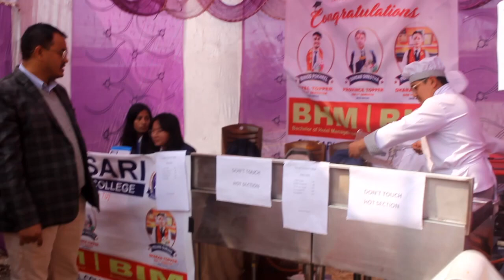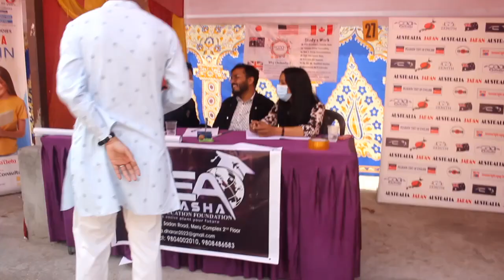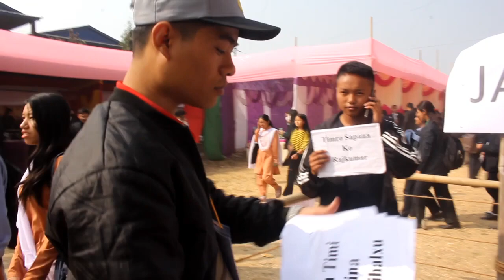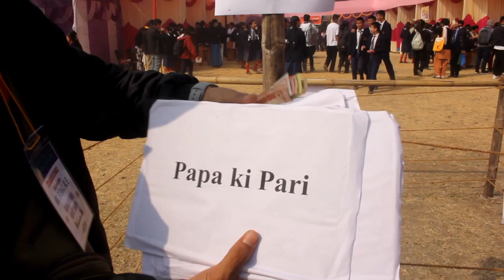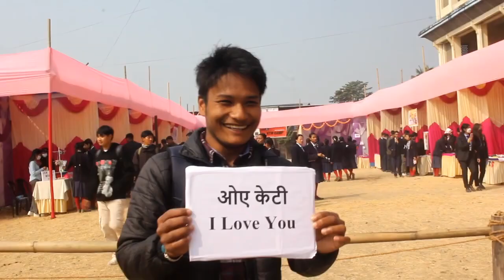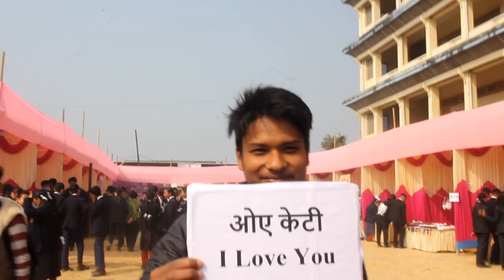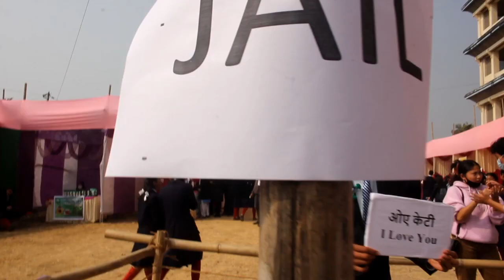गल्ति नै नगरी पैसा दिएर जेल हाल्न लगाउने कस्तो खेल हो यो?महेन्द्र marketing fest 2079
Here is a video of top celebrety to nepal .Station Nepal will provide new new information to all the our audience .SO FOR MORE VIDEOS , YOU CAN SUBSCRIBE FOR YOUTUBE CHANNEL STUDIO NEPAL .
THANKYOU FOR YOUR ATTENTION .SEE YOU SOON WITH MORE INTRESTING VIDEOS .HELP US TO GROW OUR MEDIA .